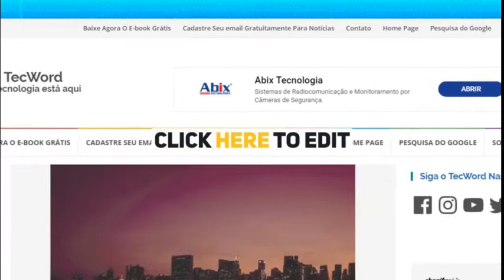TecWord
Seja muito bem-vindo ao canal do TecWord aqui no YouTube, o canal do TecWord tráz informações sobre a tecnogia em geral para você ficar atualizado atráves do vídeo.